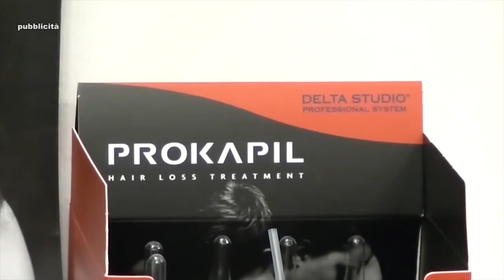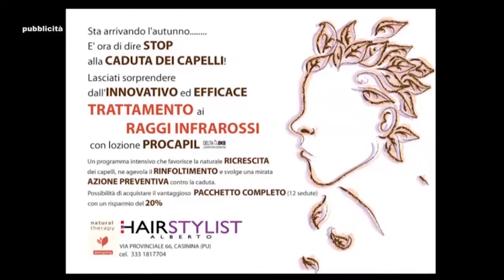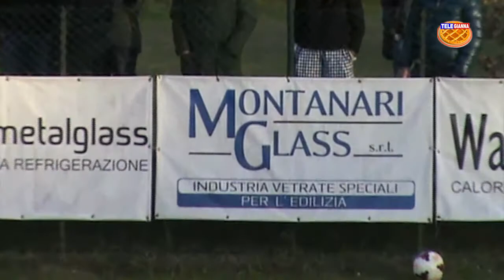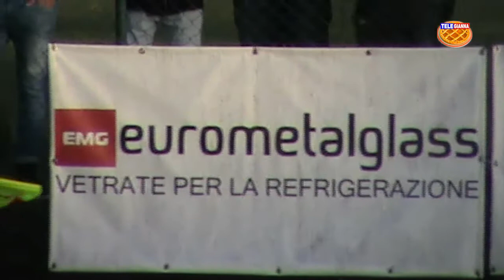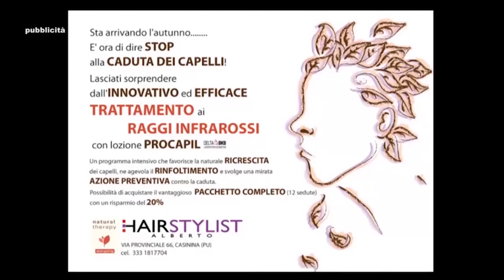Casinina - Real Altofoglia,17 gennaio 2014